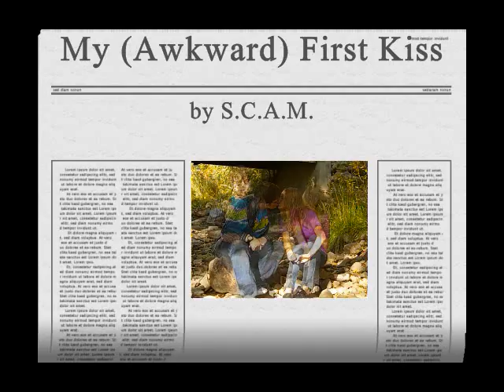My (Awkward) First Kiss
A montage of really awkward things to say after a first kiss.